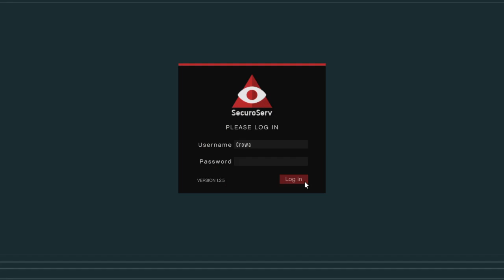GTA Online - CEO - Special Cargo Retrieval 1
Reopening the doors to my Cargo Warehouse as realised I'd never done any YouTube videos till now during its original time active